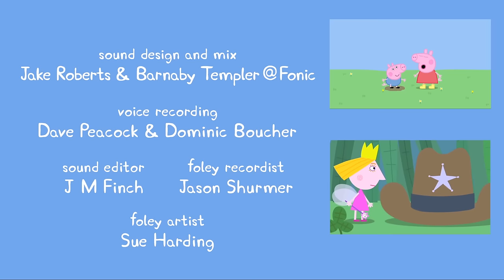Peppa Pig Episodes - Washing (Football Episode!)